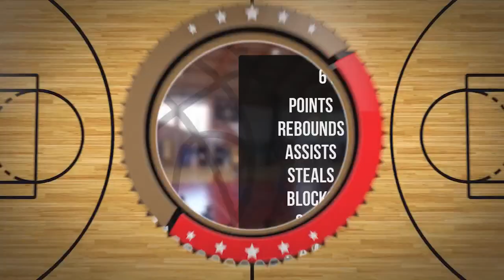Mikołaj Komotajtis Player Mixtape DC84 Brzesko 2023